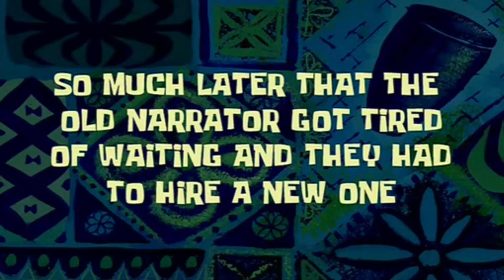All Spongebob Time Card Sound Effects | Spongebob Time Card Sound Effects No Copyright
All Spongebob Time Card Sound Effects | Spongebob Time Card Sound Effects No Copyright. On a definitive free audio effects channel, you will discover audio cues which are under open area. They are free and they can be utilized by any You Tuber in their adapted substance. You can utilize it anyway you need, for music creation, video ventures...
Restoration

●Amazon US
●Amazon UK
●Amazon CA
●Amazon EU

►Beirut Explosion: World responds to deadly blast in Lebanon capital | Explosion
► All of these sounds are under a creative Common attribution licence